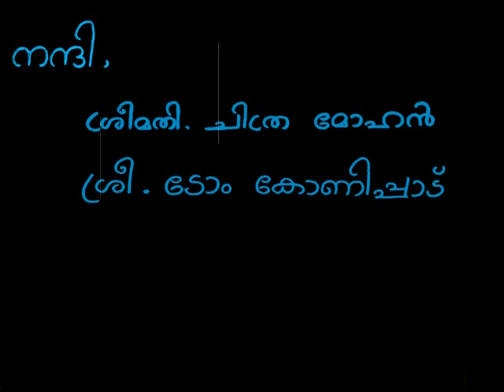Safalamee yathra kavitha (video)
A tribute to the great poet N.N Kakkad...